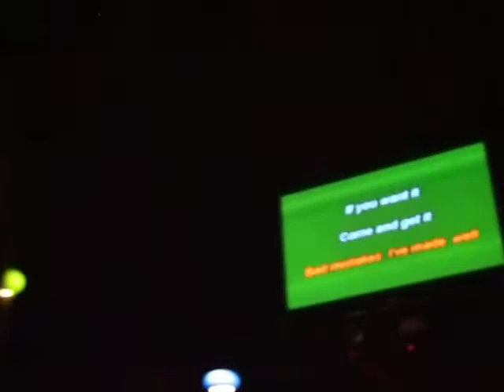Extraordinary Rendition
the U.S Military reportedly played David Gray's 1999 single 'Babylon' as torture to Iraqi prisoners in the Iraq war. So here's me singing 'Babylon' in a bar in San Francisco.